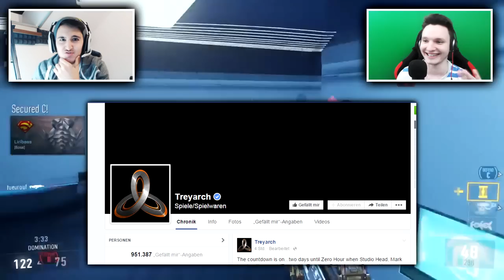ES WIRD BLACK OPS 3!!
Deshalb kommt Black Ops 3 raus!!